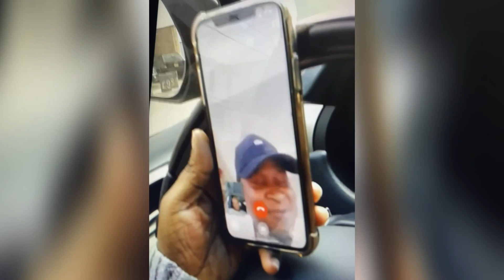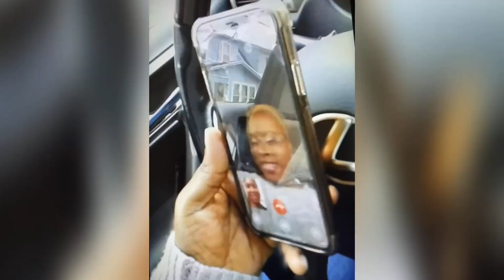I got a haircut! Rocking my new look! Short hair experience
Hey guys! This video is about my haircut/new look. Will be showing you my experience at the saloon and how friends and family reacted to my new look😀.